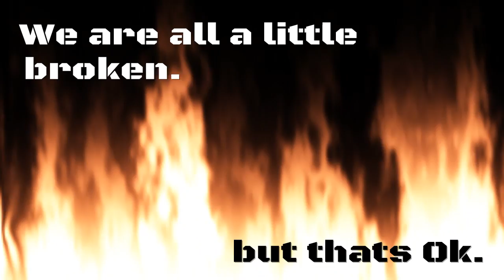A beautiful death.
Song: Puccini - Oh mio babbino caro